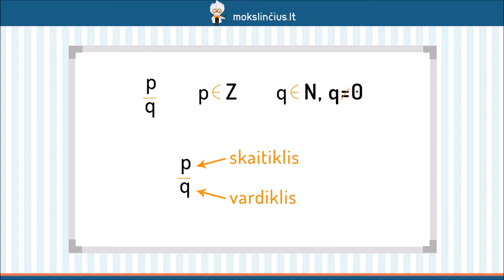Trupmeninių reiškinių prastinimas - Mokslinčius.lt - Tavo mokytojas telefone !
Šios pamokos metu pakalbėsime apie paprastąsias trupmenas ir jų prastinimą. Pirmiausiai prisimisime, ką vadiname paprastąja trupmena, kur yra jos skaitiklis, o kur – vardiklis. Išsiaiškinsime, kaip vyksta trupmenų prastinimas bei kokiais atvejais trupmenos vadinamos nesuprastinamomis.